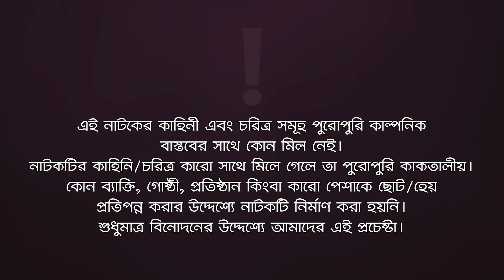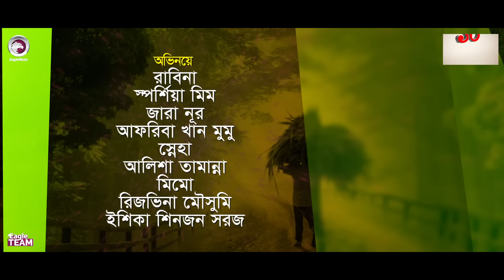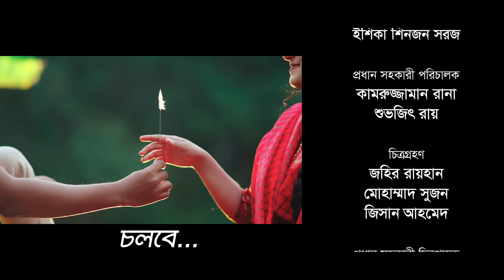Village Project | New Natok | Sajal, Sabuj, Ifti, Mosaddik Shahin, Zara Noor | Drama Serial | EP 84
Village Project (V.P) - New Natok 2022 - Village Project Natok/ ভিলেজ প্রজেক্ট নাটক, starring Anwarul Alam Sajal, Iftekhar Ifti, Mosaddik Shahin, Sabuj Ahmed, Rabina, Zara Nur in lead roles, directed by Eagle Team.

Village Project Natok Cast: Anwarul Alam Sajal, Sabuj Ahmed, Iftekhar Ifti, Azmayeen Meherab Elham, Mosaddik Shahin, Tuhin Chowdhury, FH Shaan, Shawon Majumder, Mohammad Jahangir Kabir, Sumon Patwary, Lipu Mama, SI Prince, Mohsin Reza, Rabina, Sporshia Mim, Zara Noor, Afreba Khan Mumu, Sneha, Mimo, Rezvena Moushumi, Priyonti Gomez, Alisha Tamanna, Eshika Shinjon Sharoj.

Asst Director: Kamruzzaman Rana, Shuvojeet Roy
DoP: Johir Rayhan, Mohammad Sujon
Edit: Md. Badhon
Asst Edit: Anik Islam, Shamim Hossain
Color: Bappi
Background Score: Ankur Mahamud
Sound Engineer: Mahmudul Hasan Romance
Graphic Design: Nadia

Production Manager: Sumon Patwary, Rana Sheikh
Production Assistant: Jahangir Alam, Ruhul Amin, Babu, Hridoy Mohonto, Mohsin, Alamgir.
Camera Crew Chief: Noyon Molla, Md. Hanif
Camera Crew Assistant: Shakil, Hridoy, Riyad, Arman
Makeup: Forhad Ahmed, Alif Zahid
Light: Alam Hossain, Nobir
Light Supply: Hridoy, Babul, Shaymol, Sumon, Mosharraf, Alamin
Trolley: Mosharraf
Transport: Faruk, Alamin, Shohag, Shahadat
Generator Man: Riyad
Location: Bikrampur
Post: Eagle Creative House